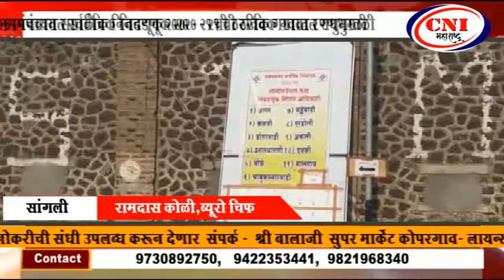सांगली : ग्रामपंचायत सार्वत्रिक निवडणूक 2020 - 21 ची ठरविक गावात रणधुमाळी